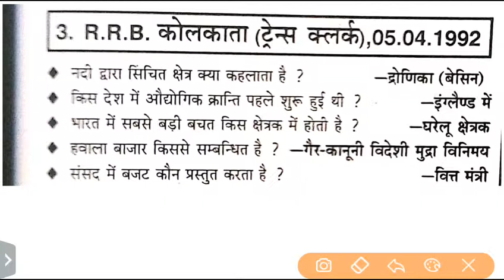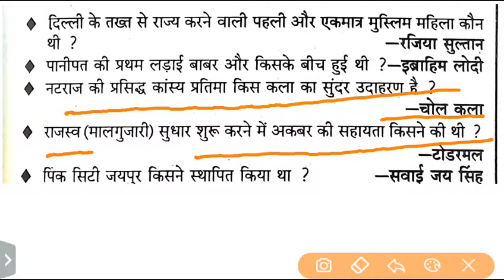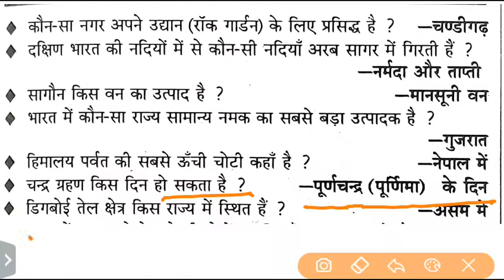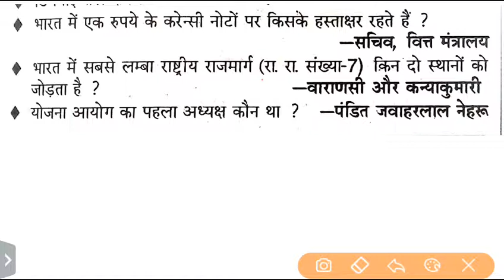RRB NTPC KALKATA FORM APPLY CONDIDET ||GS महत्वपूर्ण प्रश्न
IS VIDEO ME APKO  RRB NTPC KALKATA FORM APPLY CONDIDET KE LIYE IMPORTANT QUESTIONS GS SE BATAYA GYA HII